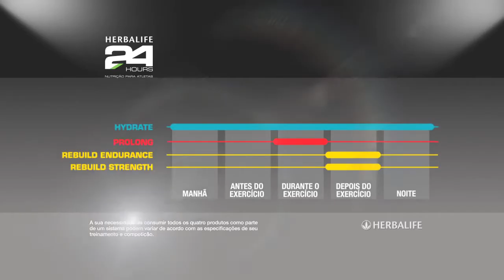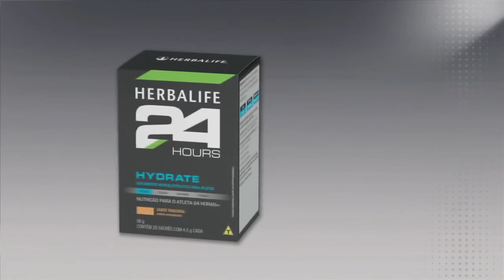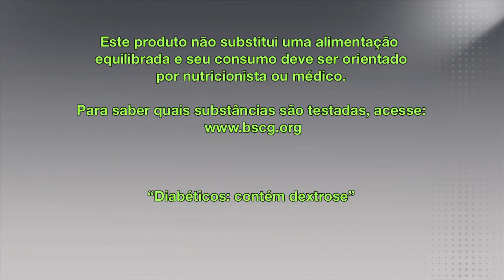Nova linha Herbalife24 Hours conheça Hydrate (Português)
Conheça a nova linha de produtos para atletas da Herbalife: Herbalife24 Hours.

Você quer adquirir algum dos nossos produtos nutricionais? Eles são realmente maravilhoso!

Ou quer se tornar um Distribuidor Independente Herbalife, conseguir a liberdade financeira que você sempre sonhou.

Viagens, formação internacional, bônus, estamos em mais de 90 países para mais de 30 anos.

Você espera trabalhar horários untethered ou aqueles chefes irritantes ou apenas ganhar dinheiro extra no seu tempo livre, sem negligenciar o que você faz, as donas de casa, professores (as), enfermeiros, médicos, todas as pessoas que desejam melhorar a sua situação económica e melhor é que você não precisa ter nenhuma experiência para fazê-lo é fácil e simples. Como os grandes empregadores que dizem que quem não arrisca não petisca.

Experimente você espera! e não se arrepender! Entre em contato agora! Não importa onde no mundo você é!

Pergunte sobre promoções mensais em seu país!
Veja-nos no YouTube: Canal Herbalatinos
No Twitter: @uneteaherbalife.